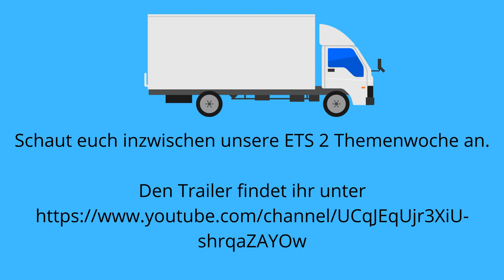Infovideo kommende Wochen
Aufgrund einer Patellaspitzensyndrom wird es voraussichtlich ab 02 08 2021 für zwei Wochen keine neuen Lets Play Folgen geben.